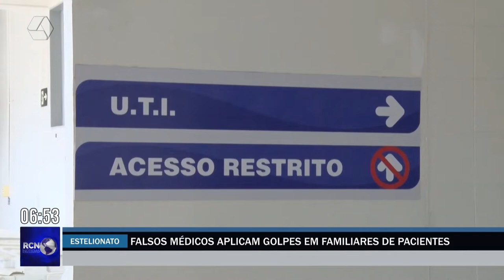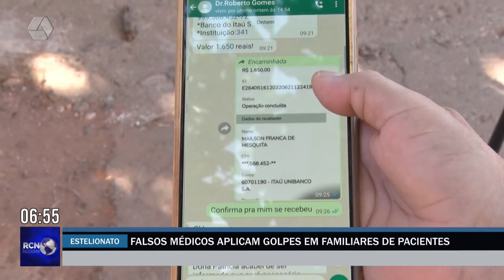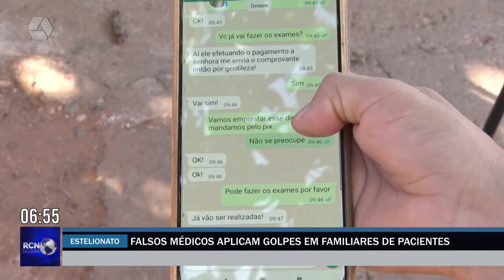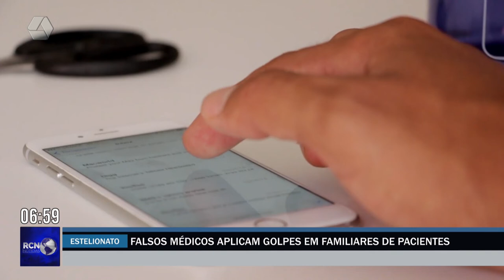Falsos médicos aplicam golpes em familiares de pacientes